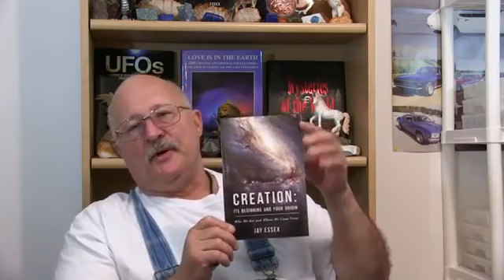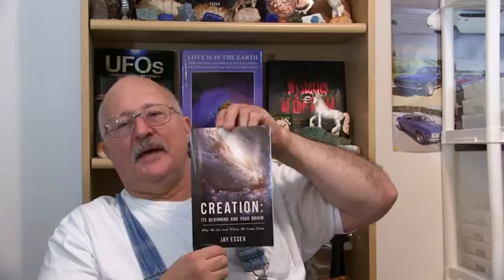What's All This Craziness About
Unedited Jay Essex archive video.
This video file date is the date the video was saved to compact disk (CD) in my personal archive of files.  The original video date and video description were not saved in the archive.